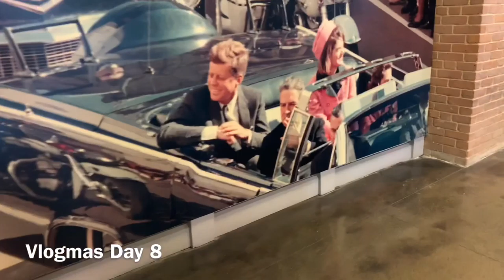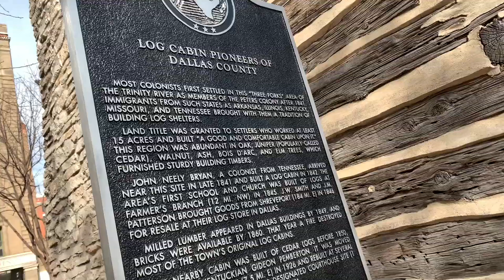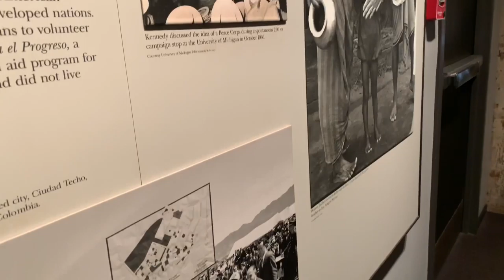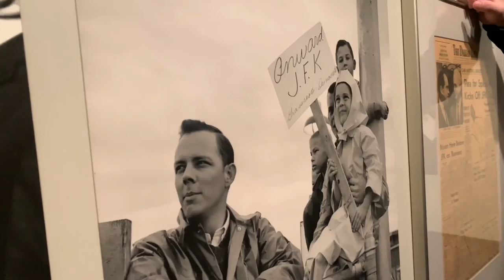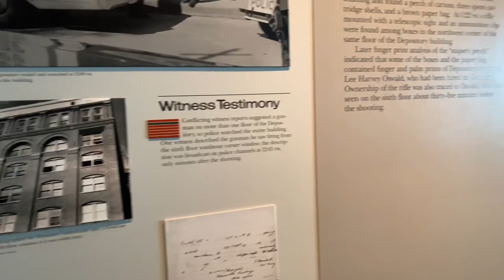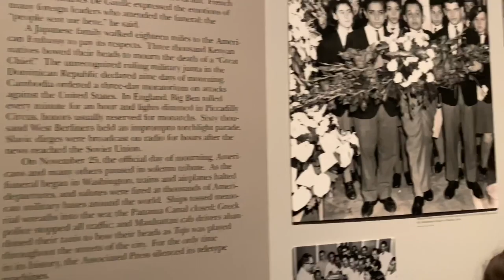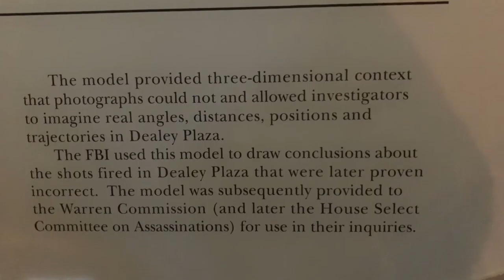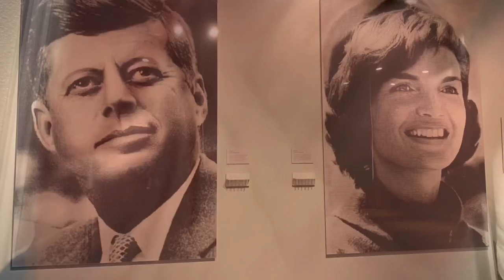THE SIXTH FLOOR MUSEUM | VLOGMAS DAY 8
The Sixth Floor Museum
Dallas,Texas

That is, if you really did like this one. Let us know what kind of videos you'd like to see!

Chris: Chrissssstinaaa
Ivan: Ivanlozano714